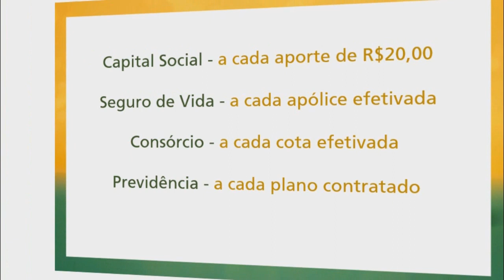MOTORISTA PERDE O CONTROLE E COLIDE CONTRA PRÉDIO DA BRIGADA MILITAR